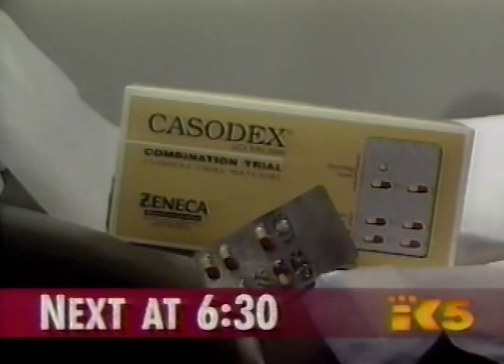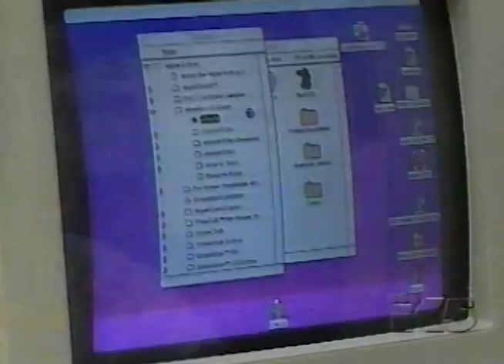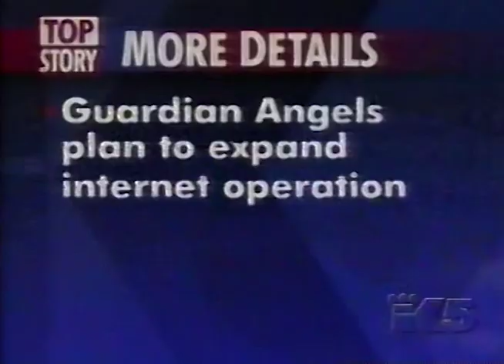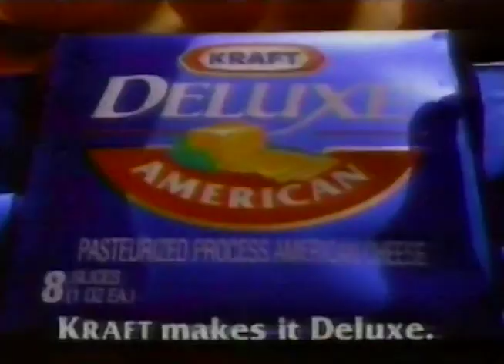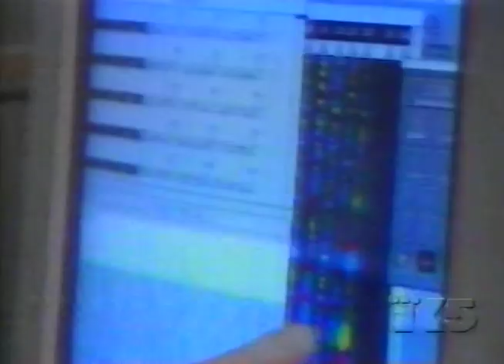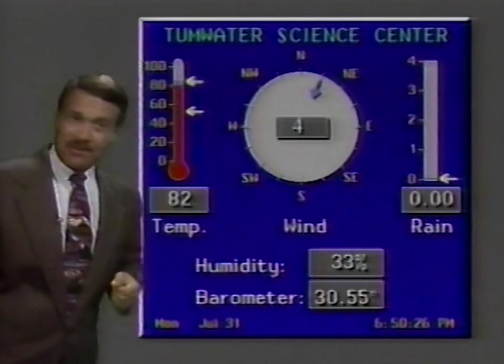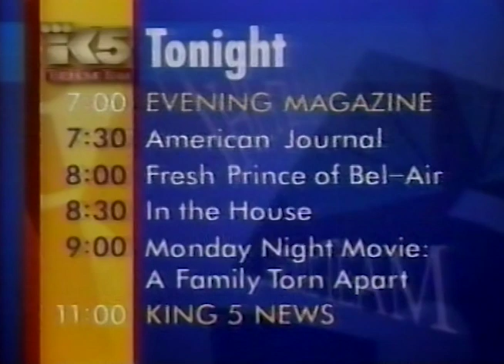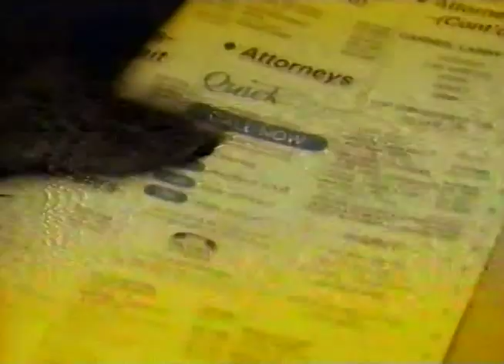KING TV K5 News at 6:30pm Seattle July 31, 1995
This broadcast is from KING TV in Seattle, Washington, United States from July 31, 1995. Some promos, commercials, branding, or interstitial material may be included.